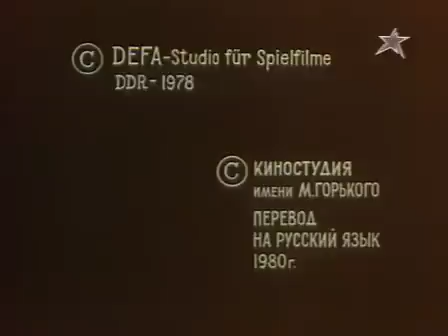Беляночка и Розочка ГДР 1979г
По сказке братьев Гримм. Две сестры, Беляночка и Розочка, живут в заброшенной долине вместе со своей матерью. Эта долина была покинута людьми из-за поверья, что в старой штольне поселился злой горный дух. Однажды на ярмарке Беляночка и Розочка встречают двух принцев, которые выдают себя за простых охотников. Принцы влюбляются в девушек и, стремясь помочь людям, отправляются на старую штольню, чтобы освободить ее от злого духа. Однако вместо этого горный дух превращает их в медведя и сокола... И теперь только Беляночка и Розочка могут спасти их.